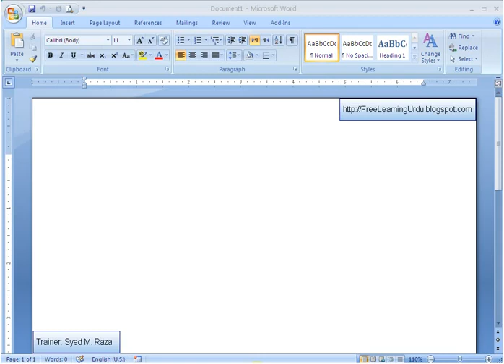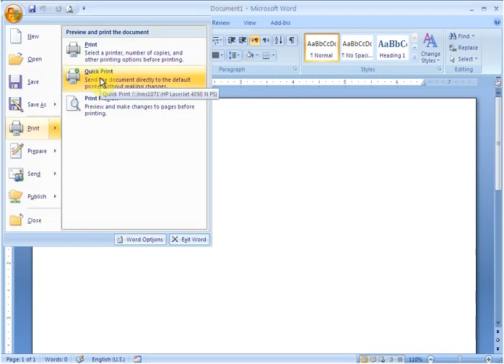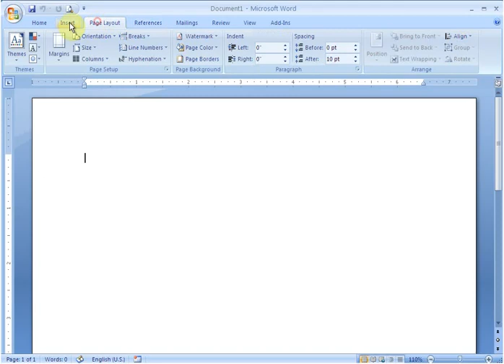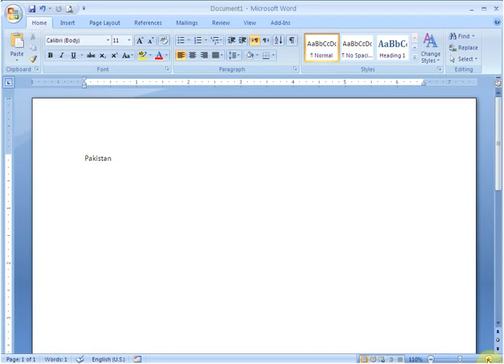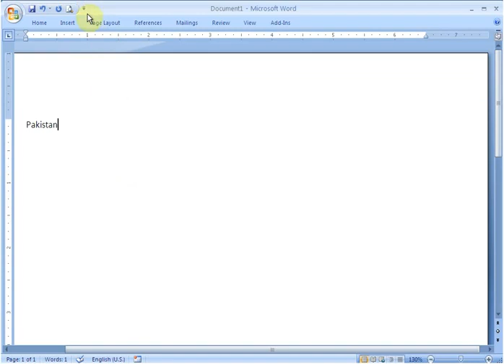2 Introduction MS Word 2007 || UAF ONLINE PRACTICAL